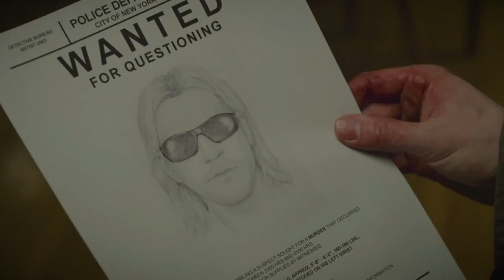Mocking Trailer - The Amazing Spider-Man (subbed)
A mocking trailer about a neurotic and socially awkward boy turned into a troublesome teenager with sticky fingers.

POSTSCRIPT:
Now, since I'm such a wize-ass grown-up I can't just make fun of a perfectly silly movie. I have to say something brainy too, a social commentary, a philosophical hammerfall.

As said before: Honest trailers are needed, funny trailers, parody... (I refer to Screen Junkies' - and Tobuscus - Masterpieces much to blame, obviously, for my own madness. ;P) We need to "philosophize with the hammer", as Nietzsche said, and smash the idols, myths, movies, authorities (and the herd falling in line after politicians and policemen, bureaucracy and law, norms, greed, the established system). But maybe even too honest trailers, mocking trailers, kynical trailers, are needed in a time where the expectation of competence is withering away, where deranged consumerism is eating up the planet, and solitude and thinking is nearly extinct (or at least lost in stupidity). Anonymity, groupthink and tube-hate must be mocked to hell!

It's quite clear that The AMAZING Spider-Man isn't all that amazing after all. In fact the movie is rather an itsy bitsy teenie weenie drop in a sea of remakes that drowns us all, proving that our whole culture has got dementia, that we're so addicted to the latest tweet, so hypnotized by facebook-think that we've lost all sense of time, and the latest thing is the only thing.

The Amazing Spider-Man is the really un-amazing product of a teenage culture, unable to concentrate, seeking constant enjoyment, raised by television and Donald Duck, thinking history sucks A$$ - "I mean: let the past be past!" "They thought the earth was flat, man!" "They knew shit!"

Let's be mockingly honest here. Our infantalized culture shows the typical now-centrism of a temporal narcissist, forgetting what happened, forsaking tomorrow, to seize the day. (Yes, we all cried when we saw Dead Poets Society! Who's to blame? Take a look at yourself!) Imperialism in space, Western prosperity built on kidnapping slaves and cheap foreign labour, is old news.

Our EMPIRE plunders time!

Be fat today! F*ck tomorrow! Get money now, loans, mortgages... Forget about the future! Greece, Wall Street - it was an accident! Get our oil! I give a shit about their history and architecture my big fat... Blow 'em to hell! (Duke voice) U're not with us. U're against us! Live free or Die Hard! I want my car! Why invest in deeper thought when u can buy happiness?

Give it to me! Amaze me, the AMAZING Spider-Man!

U get the chills? Well, that's all folks! Now, go listen to Queen's lyrics: "I want it all, I want it all, I want it all, and I want it now!"

Do you feel a little sting? Well, do ya? Ready for the scream? "I'm as mad as hell, and I'm not going to take this anymore!"

/a brutally honest Filmosopher

d.s. Vill du läsa mer rekommenderar jag - no kidding! - mina böcker